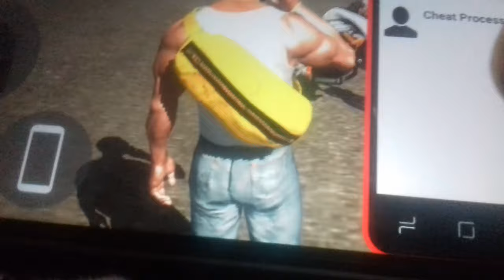2 cheat codes of indian bike simulator